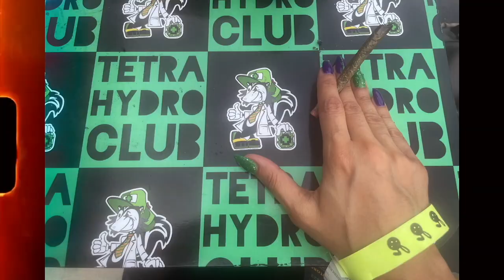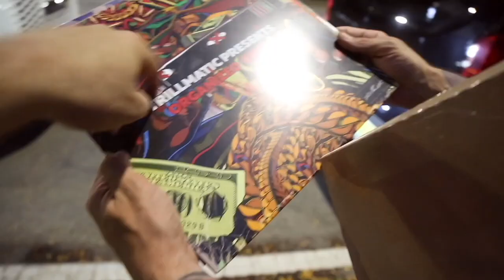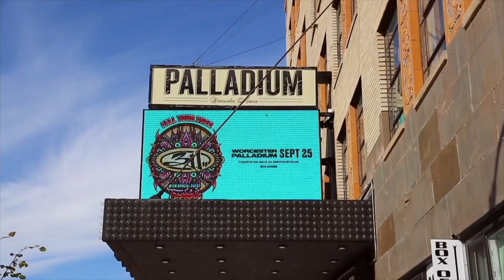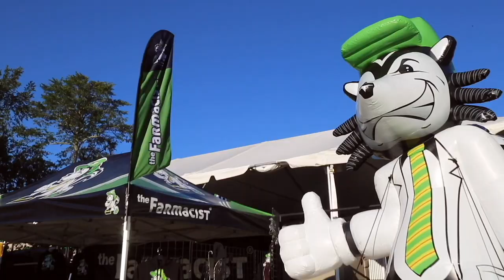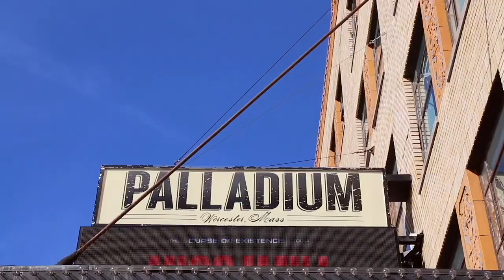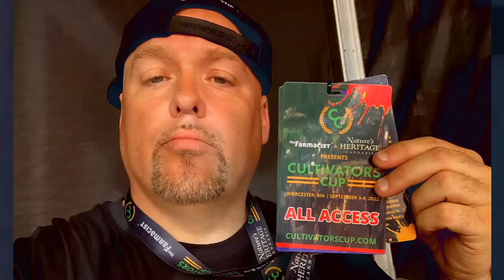The Cultivators Cup Documentary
Filmed over a 2 year span this documentary covers what goes into making a half a million dollar concert. Starring Cypress Hill, Busta Rhymes, Redman, Method Man, Conway the Machine, Bone Thugs n Harmony & Benny the Butcher this documentary allows these artists to shine. Also featuring appearances from OT the Real, NORE, Treach of Naughty by Nature, Post Malone, DJ Premier & many more. Many wins and fails go into creating a big concert series and this behind the scenes look is full of turmoil and drama. Enjoy the ride.